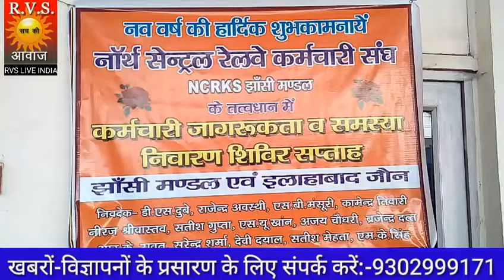RVS LIVE INDIA/23/11/2018_ ग्वालियर रेलवे स्टेशन पर लगा कर्मचारी समस्या निवारण शिविर.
ग्वालियर _रेलवे कर्मचारियों के हितों के लिए निरंतर संघर्ष कर रही संस्था एन सी आर के एस ने आज कर्मचारी समस्या निवारण शिविर सप्ताह के अंतर्गत ग्वालियर रेलवे स्टेशन के प्लेटफार्म नंबर एक पर शिविर का आयोजन किया जिसमें कर्मचारियों की समस्याओं को पदाधिकारियों ने नोट किया और उसे बड़े अधिकारियों के समक्ष रखने का और उन समस्याओं के निराकरण कराने का आश्वासन भी दिया. इस शिविर का संचालन झांसी से आए राजेंद्र अवस्थी डीएस दुबे काम इंद्र तिवारी एस यू खान संतोष गुप्ता नीरज श्रीवास्तव ढोल पाठक रोहित पाठक बेतिया संस्था के महासचिव एवं संस्थापक श्री ओ पी पाठक एवं अध्यक्ष एमएस शर्मा के नेतृत्व में इस तरह के अन्य शिविर इलाहाबाद जोन के तीनों मंडल के अन्य सभी स्टेशनों पर भी जल्द लगाए जाएंगे.

एडिटर इन चीफ _संजय भारद्वाज